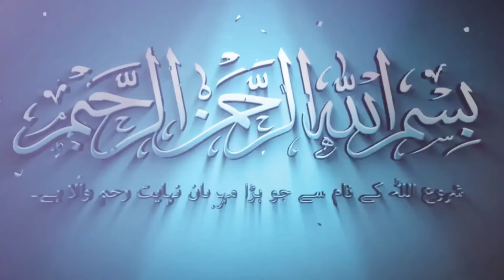DONDY TAN BUKA BIBLE: TUHAN BISA JADI MANUSIA, INI BUKAN AJARAN YESUS TAPI PAULUS | KRISTOLOG MUALAF